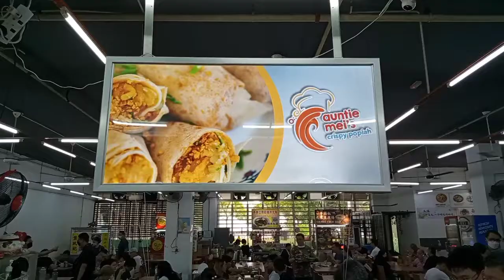Pudu ICC 燕美律巴刹薄餅